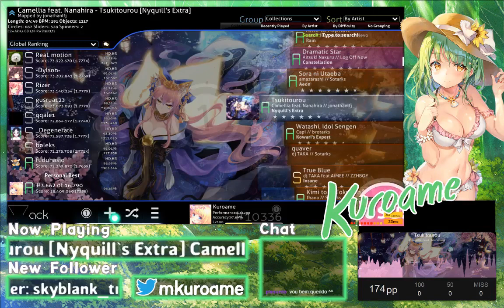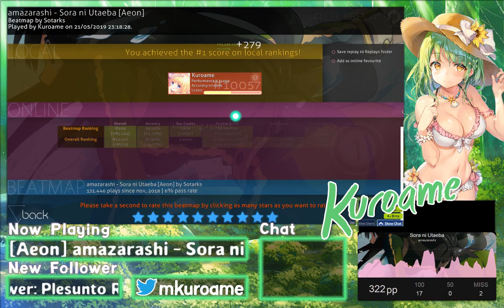Sora ni Utaeba 322pp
YES